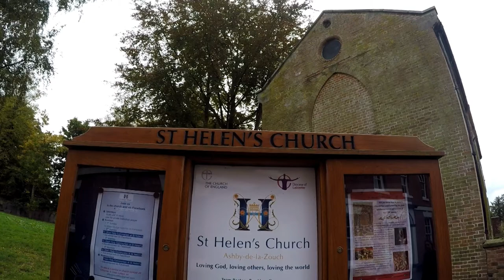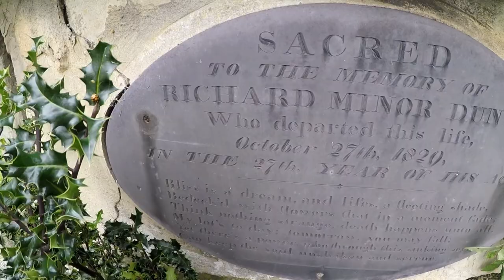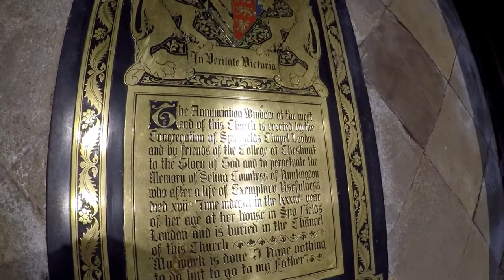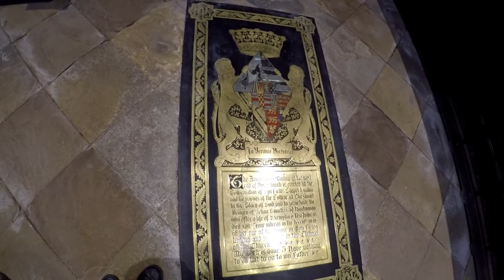St Helen's Church, Ashby-de-la-Zouch (England)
Tour of St Helen's Church, Ashby-de-la-Zouch - 17/10/20

*Big thanks to Sharn from St Helen's Church/heritage centre for gaining myself access to the church while it's closed due to Covid-19. I visited this place and met the wonderful lady mentioned while working at Ashby de la Zouch Castle.

""St Helen's Church is the Anglican parish church of Ashby-de-la-Zouch, in the deanery of North West Leicestershire and the Diocese of Leicester. There was a church in the town in the 11th century, but the core of the present building mainly dates from work started in 1474, when the church was rebuilt by William Hastings at the same time that he converted his neighbouring manor house into a castle. The church was refurbished in about 1670 to create more space, but the large and increasing size of the congregation led to further work in 1829, and a major rebuild in 1878–80, including the widening of the nave by the addition of two outer aisles.""